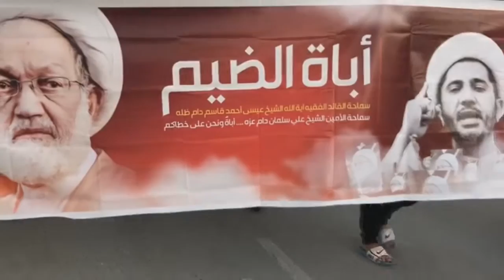مسيرة "والله لن نساوم" دفاعاً عن آيه الله الشيخ عيسى قاسم - بلدة كرانة 2/12/2016 Bahrain